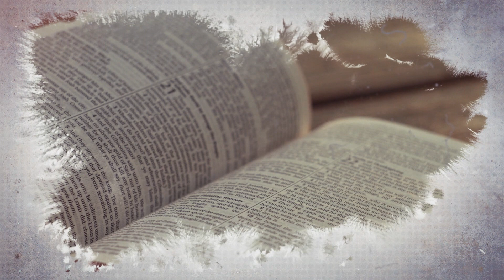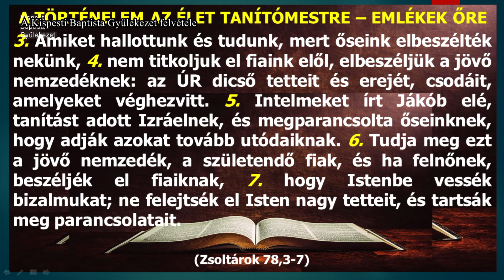IMMÁNUEL! VELÜNK AZ ISTEN! - 2023. október 22.